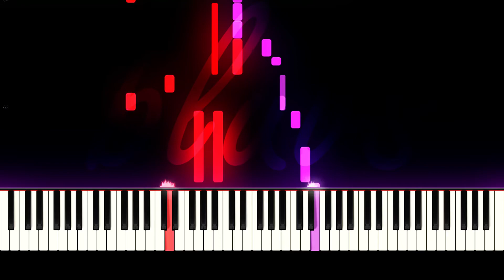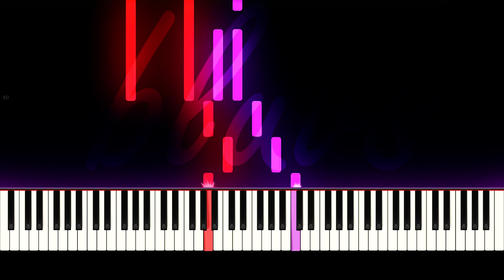Salvador Sobral - Amar Pelos Dois ESC 2017 Winner Portugal Piano Tutorial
Salvador Sobral Amaar Pelos Dois won the eurovision song contest in 2017.
Here is my tutorial from this easy piano piece.

If you have any suggestions let me know!